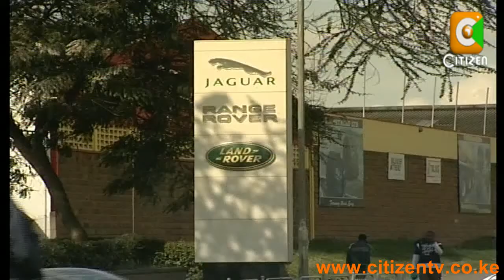CMC Fraud Disputes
The capital markets authority has moved in to arrest the boardroom wrangles at listed motor assembly firm CMC motors after differences among the company's board of directors threatened to get of hand. The regulator which intervened after warring directors openly traded accusations has now threatened to take legal action against any directors who may be found guilty of defrauding the company. The authority issued the threat as it opened dialogue with the company's feuding board of directors while its share price got battered by the public spat. Terryanne Chebet reports.